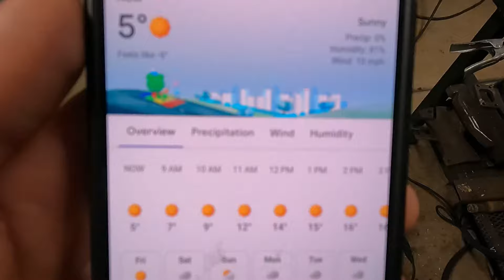5.9 Cummins cold start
Cold starting my 1997 12 valve. I've been trying to get it to start as efficiently as possible in cold weather and I think I'm there.

Parts List:

Lift Pump-  Raptor 4G
Injectors-  5x.014, and 5x.012
DVs-  191, and full cuts
Headstuds-  Arp2k
Exhaust- 4" Stainless
Trans- Built NV4500
AirBags- Firestone
Onboard Air- Wolo 5g tank + 4.5 cfm Compressor.
Headlights- Ebay special, discontinued
Projectors- 2.5" 70w LED projectors.

I'm in a slow process of rebuilding a turbo on a bench to make compounds on this truck. I've all the piping, just need some silicone couplers. Should be some more videos of the truck coming as weather gets better.